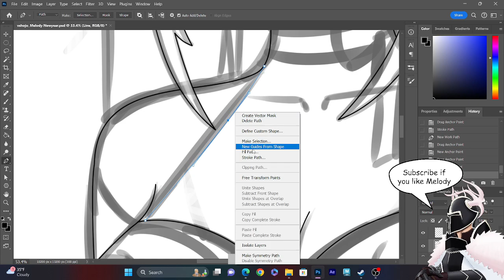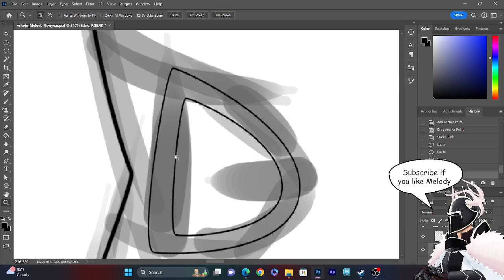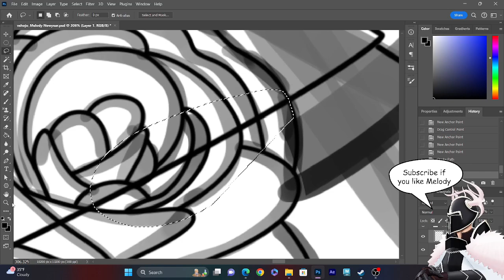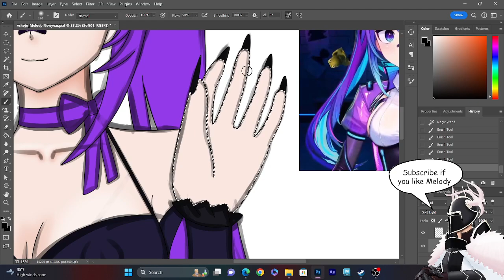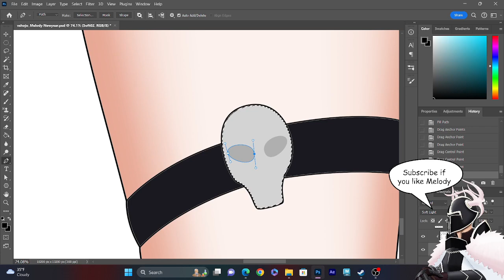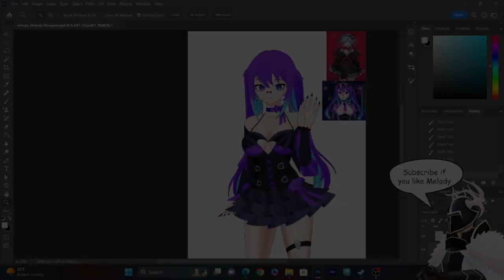Projekt Apricot is a cutie